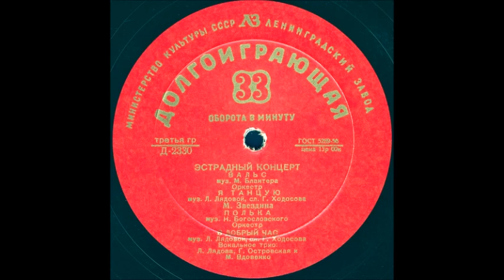ВАЛЬС муз. М. Блантера исп. Оркестр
Оцифровка грампластинки "ЭСТРАДНЫЙ КОНЦЕРТ" сторона 1 (Д-2330) трек 1 формат Гранд (25см) 33 об/мин